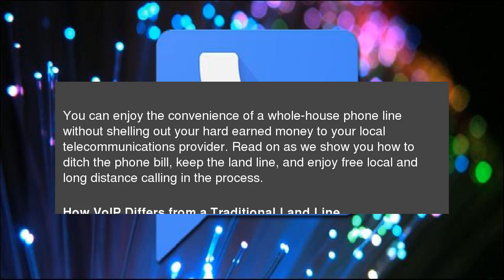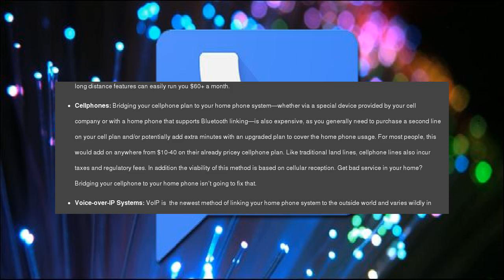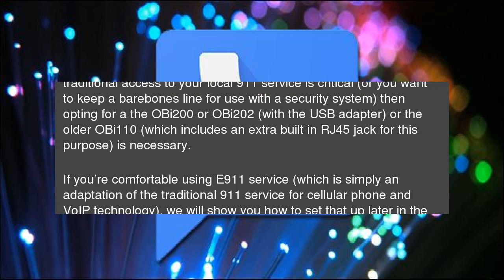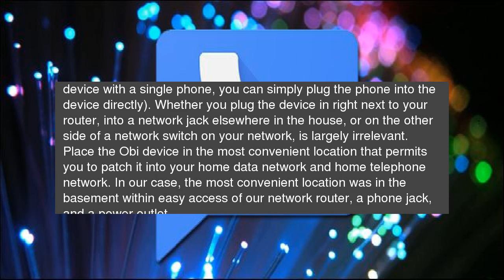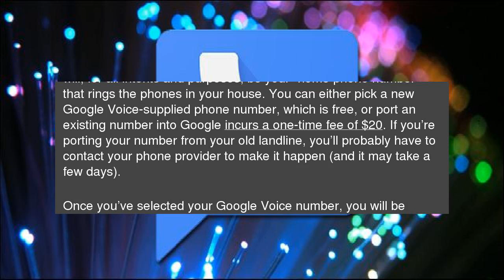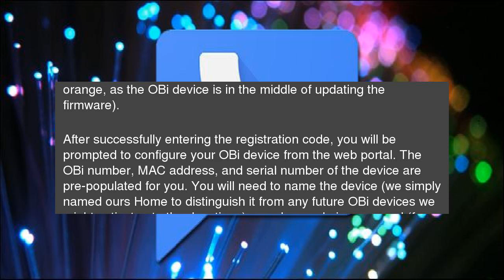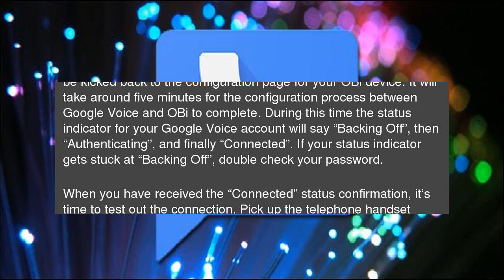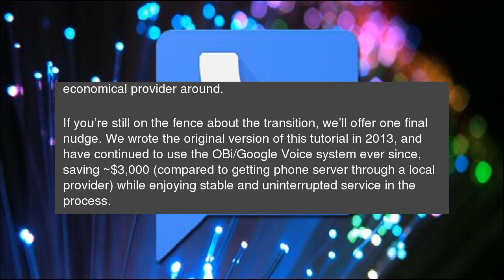How to Switch to VoIP and Ditch Your Home Phone Bill Forever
You can enjoy the convenience of a whole-house phone line without shelling out your hard earned money to your local telecommunications provider. Read on as we show you how to ditch the phone bill, keep the land line, and enjoy free local and long distance calling in the process. How to Switch to VoIP and Ditch Your Home Phone Bill Forever